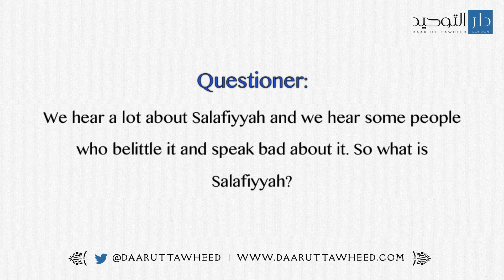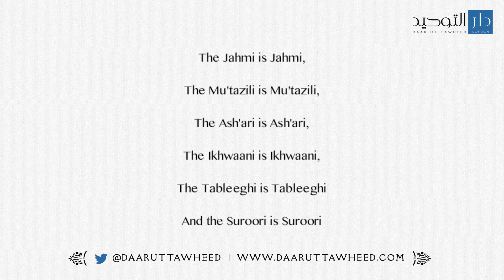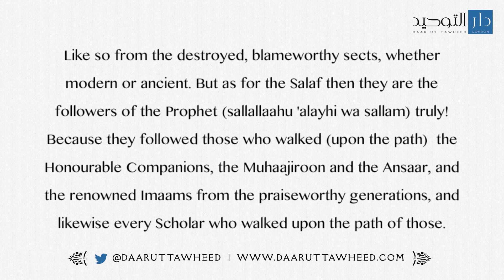We hear a lot about Salafiyyah and we hear some... | Shaykh Zayd al Madkhalee (Rahimahullah)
Translation by Markaz DaarutTawheed London